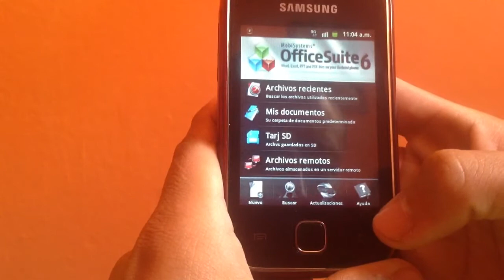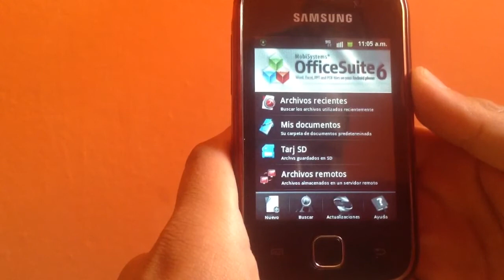Office para celulares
Como ven es una aplicación muy completa y muy útil para aquellos que quieren ver sus archivos de office en su celular
Y crear nuevos archivos y después pasarlos a la computadora